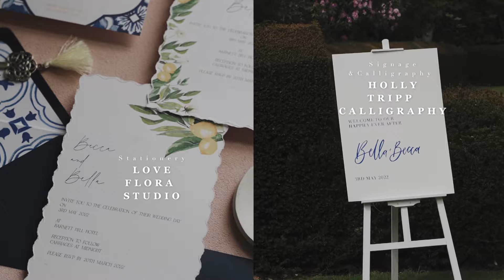A cinematic LGBT wedding Styled Shoot | Italian Riviera in the Surrey Hills Barnett Hill Hotel, Uk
Editorial Concept and Design Brief (By Luica@celebratinglovebylucia)

Charming Italian Riviera is a destination chosen by many couples who wish to have a romantic and unique wedding and understandably so, with its picturesque villages and most stunning views. A wedding on the Italian Riviera will take your breath away: on the coast there are some of the most beautiful Italian seaside towns and villages which are a perfect setting for a wedding with Sea View. It is my favourite place to visit in Europe and as a result, it is my inspiration for this Photoshoot. Together, we will create an elegant and stylish vision for contemporary couples. We will pervade a slightly ethereal, dream-like quality to the imagery,film and styling creating inspirations for lovers of timeless elegance and alluring memories of hot summer days and romantic adventures. Focusing on the colours specific to the area, we will create an elegant, playful and sophisticated love story, bringing the destination vibes into the heart of Surrey Hills with an outdoor ceremony and Alfresco dining!

Concept/Planning/Styling @celebratinglovebylucia
Concept/Music @buzzmusicgroup
Venue @Barnetthillhotel
Photography @paigemaryphotography.makeup
Videography @jessizoufilm
Flowers @claremariejonesflowers
Real Couple @belllaandbeccca
Bridal Atelier @rosesavagebridal
Bridal Shoes @di_hassall
Veil @visionaryveils
Hair&Makeup @caitlinpalmerhairandmakeup
Hair Accessories @saintbethofficial2
Jewellery @caronmade.uk
Bridal Robes @silkgarters
Cake @icedinnovations
Prop hire @misscarlysleandco_events
Furniture hire @the_prop_library
Stationery @loveflorastudioco_
Signage&Calligraphy @hollytrippcalligraphy
Celebrant @celebrantofsurrey
Grazings @ladunnegrazingandcheese
Childcare @little_wedding_creche
Styling assistant @lucybullweddings
Classic Car @winton_w
Second video shooter @fangzhou_zou